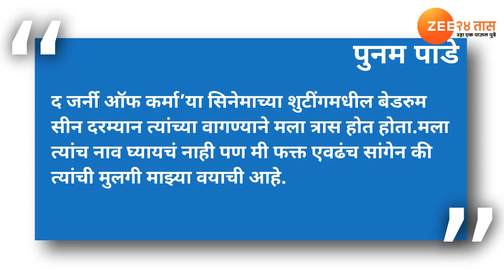MeToo : पूनम पांडेने ज्येष्ठ अभिनेत्यावर केलायं छेडछाडीचा आरोप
नुश्री दत्ता आणि नाना पाटेकर यांच्यात सुरू असलेल्या वादानंतर MeToo प्रकरण देशभरात चर्चेचा विषय बनलंय.